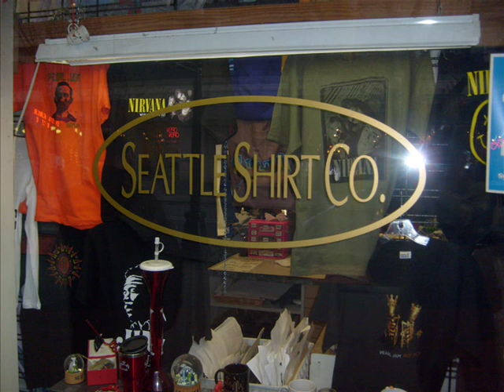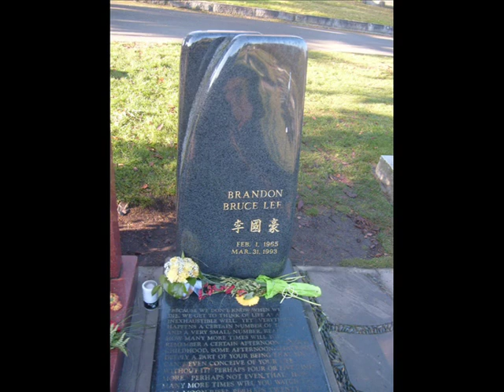Space Needle - Never Lonely Alone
Some pictures I shot in Seattle this weekend. And my favourites song. Space Needle - Never Lonely Alone

Lyrics:
You don't know who you are
You get your life from a star
But I, I can see in the dark
And I am living in this world day to day
Nothing can be so strange
As to make you wanna stay
I found out a long time ago
There's a voice in my head
I can't remember what it said
It said, ooooh, oooooh, oooooh
You always answer the phone
You never go out alone
But I'm never lonely alone
Oh I'm never lonely alone
No I'm never lonely alone